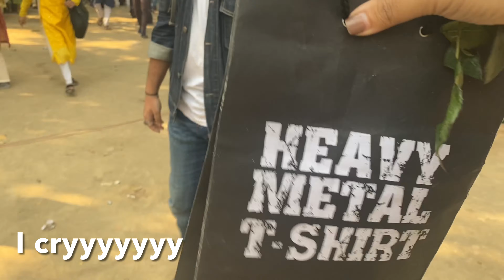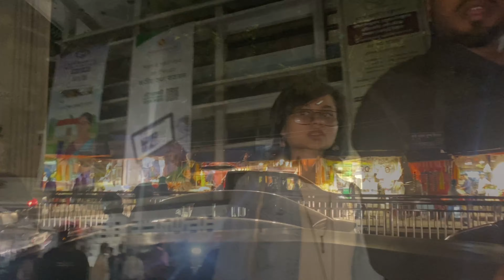The Wholesome Birthday Vlog | বইমেলা ২০২৩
For a better thankful Caption check my Instagram post.